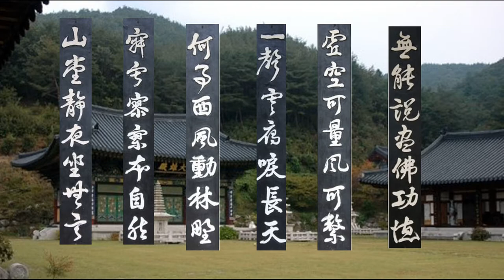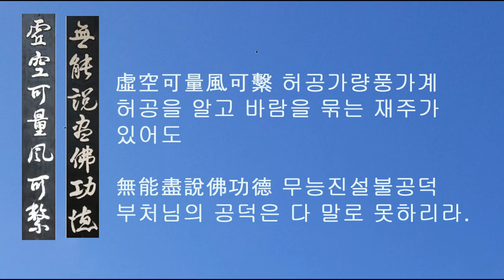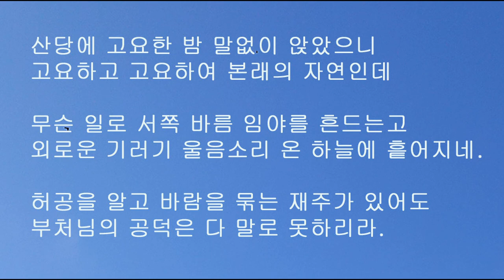무위사 청화당 주련. 청남 권영한의 이야기.